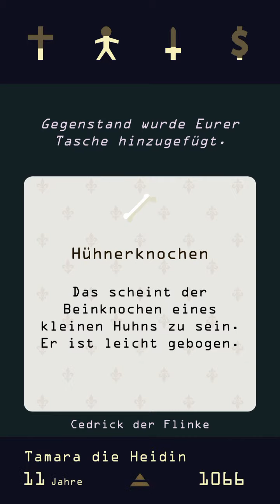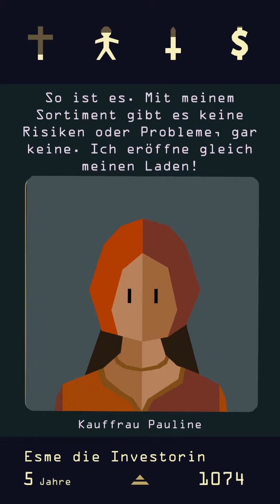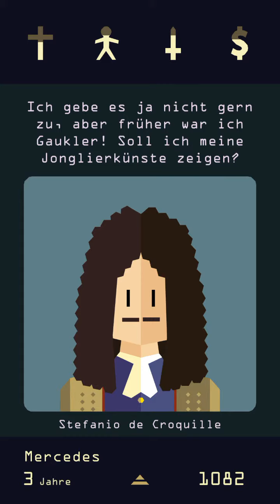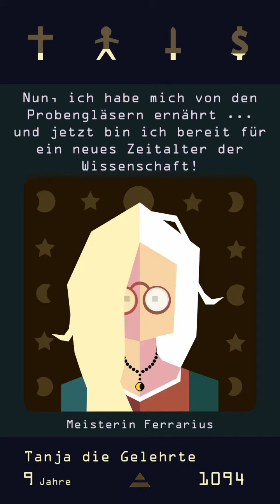Regins Her Majesty #2 Die Hunde Des Königs